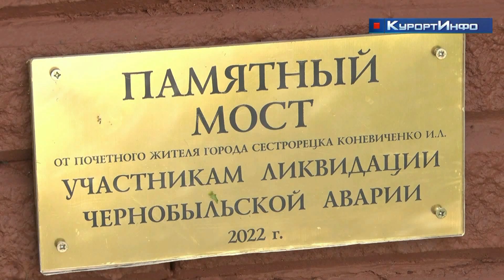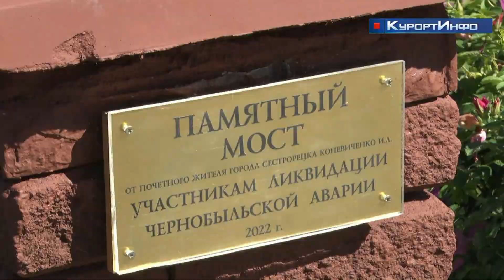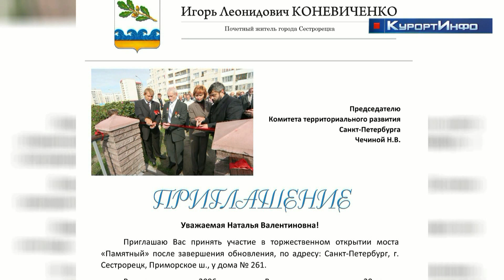Завершён капитальный ремонт моста в 38-м квартале Сестрорецка. Мост стал вантовым.